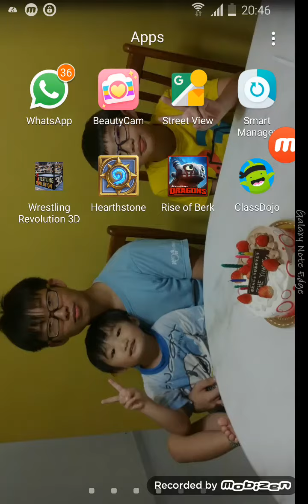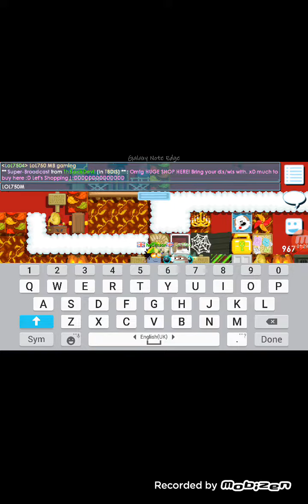Growtopia we have a new guest lol7504!